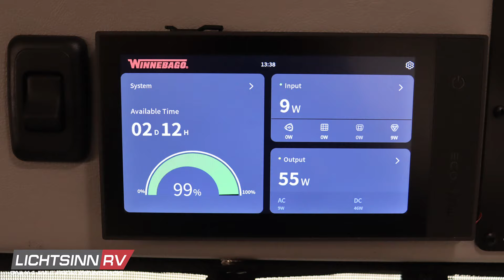Get Inside: RV Preview | The New Winnebago Solis Pocket 36B - LichtsinnRV.com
Get Inside: Our New Winnebago Solis Pocket 36B with our RV Preview

Get Inside: RV Preview | New Winnebago Solis Pocket 36B - Class B Gas Motorhome from Lichtsinn RV.

Call for Our Best No Hassle Sales Price! (Compliant with Winnebago's Online Pricing Policy)

Now with a full featured bath, 5,120 watt hours of flexible, expandable, lithium technology, and the latest restyled and reengineered RAM ProMaster, the all season Winnebago Solis Pocket 36B is not only the most affordable camper van, but it also features extended season capability and a layout that is inspired by van life custom layouts and DIYers who might otherwise attempt to build out their own van.  This camper van is the turn key solution to start enjoying van life right away.

Unveiling a new partnership with EcoFlow Power Systems, the Pocket 36B includes a compact and flexible power station that is an all in one power hub that eliminates the need for 5 different power management components to optimize energy performance, save space, reduce weight, and significantly simplify user operation.  Located under the forward facing rear bench it includes a 5,120 wh 48V lithium ion battery system to power all of the Pocket’s electrical needs, including the AC!

Featuring a RAM ProMaster chassis with a high roof and 136 inch wheelbase, the Pocket comes in at just 17 feet 10 inches long, more compact than a full size SUV or half ton truck.  It is easy to maneuver and park due to its compact size, yet it has significant ground clearance.  Its compact design navigates urban areas but stays true to the Solis’ surf to slope design!

The Solis Pocket features a versatile living area that is customizable, whether you are looking to work from the road or for a comfortable place to lounge after a day of adventuring.  The dinette, with capacity for 4, transitions into a full 53x75 bed or sofa!

The Pocket earned the Truma Gold Standard, unachieved by competitors.  Truma, a leading supplier in the RV heating and cooling category, independently tested the Pocket and rated it with their Gold Standard for cold weather operation.  Also, the removable LP bottle in the Pocket can be exchanged with readily available LP found at supermarkets and home improvement stores across the country.

Call us to schedule your LIVE Video Appointment today to see this RV LIVE in the comfort of your home!

Although fully featured the new Solis Pocket 36B includes the following factory installed options:

1. EcoFlow lithium power system

2. Luno cab bed, designed to increase sleeping capacity to 3

3. Your choice of exterior premium full body paint, Ceramic Grey, Bright White or  Deep Cherry Red

Electrical features:

1. Unveiling a new partnership with EcoFlow Power Systems, the Pocket 36B includes a compact and flexible feature that is an all in one power hub that eliminates the need for 5 different power management components to optimize energy performance, save space, reduce weight, and significantly simplify user operation.  Located under the forward facing rear bench it includes a 5,120 wh 48V lithium ion battery system to power all of the Pocket’s electrical needs, including the AC!

a. 48V lithium ion batteries provide a safe, light and energy efficient power solution, giving users the ability to operate the air conditioner under full duty up to five hours

b. Pure sine wave inverter converts battery DC power to 110 AC power for use with appliances at 3600W output, 7200W surge

c. Shore power converter converts 110 shore power to 48V DC to charge the lithium battery

d. Battery energy converter converts 48V DC energy from the lithium house battery to 12V energy for RV needs like appliances, water pump, water heater, lighting

e. Solar energy converter converts energy from the solar panel to charge the lithium battery

f. Alternator energy optimizer boosts the energy generated by the engine to the required level to charge the lithium house battery

g. Easy to control through single control screen or mobile app EcoFlow – connect unit through Bluetooth

h. Packaging in a nimble lightweight power hub

Lichtsinn RV is America's closest RV dealer to the Winnebago Factory, located just one mile north in Forest City, Iowa. Winnebago Industries has named Lichtsinn RV the Top North American Winnebago Dealer each year since 2015. We also have the #1 Winnebago Parts Department in the Country, shipping parts throughout the United States and Canada.